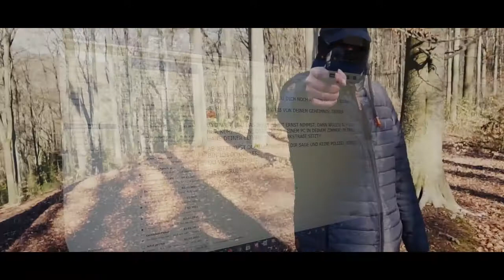Trailer - CodeX Staffel 1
CodeX - BLACKSTORY STUDIOS ORIGINAL
November 2021

Der offizielle Trailer der vierteiligen Miniserie CodeX.
In diesem Monat ist es soweit und CodeX wird hier auf diesem Kanal released.
Vier kurze Folgen wöchentlich. Also seid jede Woche dabei, wenn es heißt "Neue Folge von CodeX".

Wie hat euch der Trailer gefallen? Seid ihr genauso gehyped wie wir?
Schreibt es in die Kommentare, denn Feedback ist wichtig und richtig.

@BLACKSTORY/STDUIOS